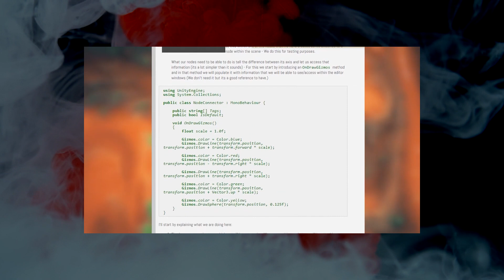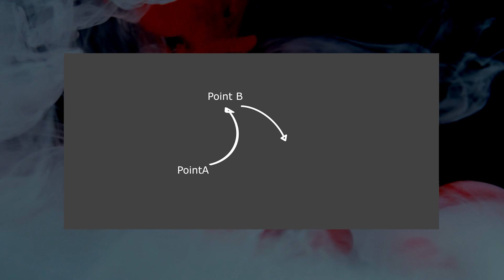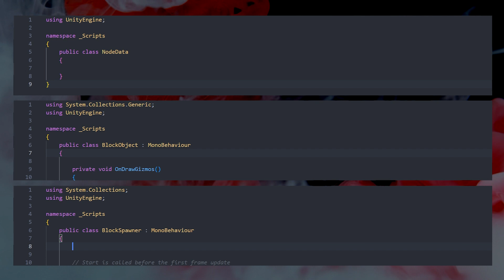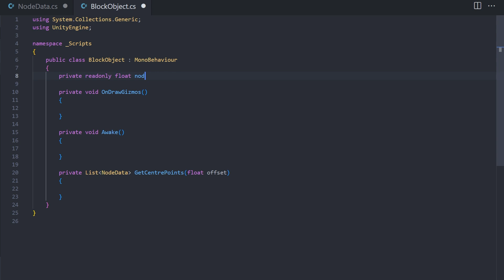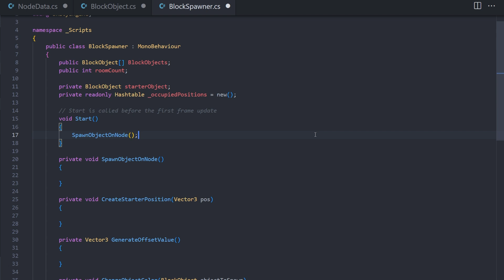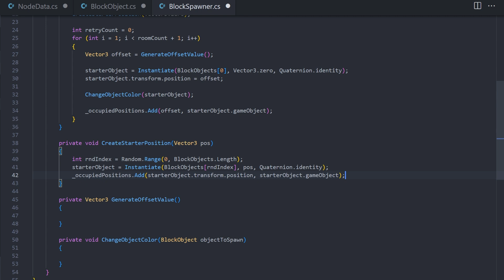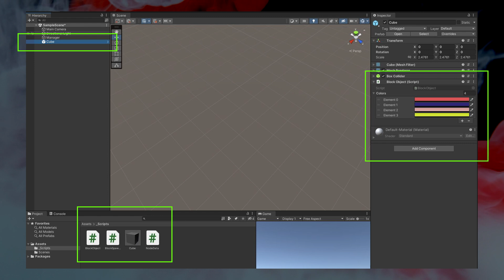Node System 2 : Beginners Procedural Generation EP 10 - Unity3D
I hope that you enjoyed this episode and learned something new. If you have anyways for me to improve please add them to the comments.

Note: These episodes expect you to have some knowledge working with Unity.